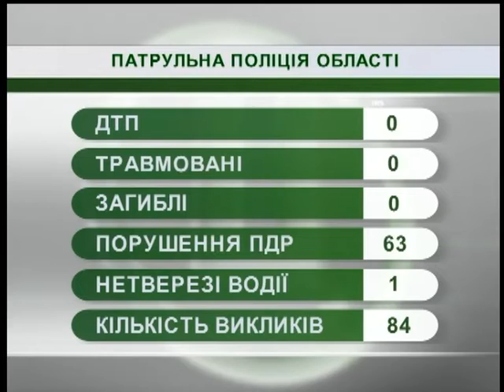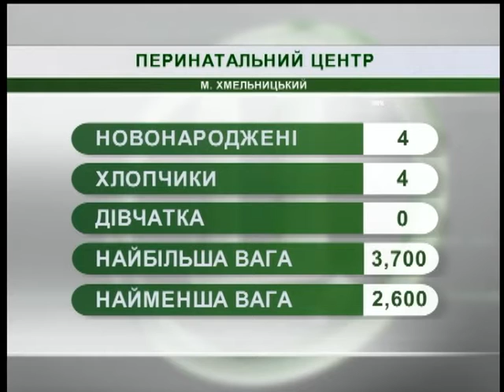05.06.18. Новини. 08:00